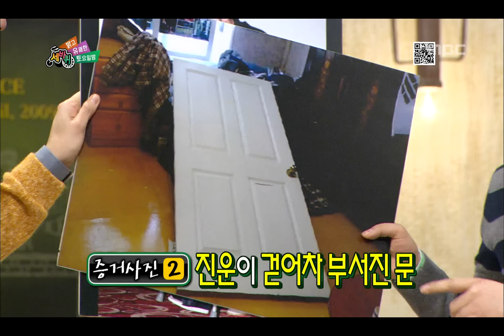World Changing Quiz Show, 2AM #07, 투에이엠 20130302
방송시간  (토) 오후 11:00~
World Changing Quiz Show(세바퀴), EP192, 2013/03/02, MBC TV, Republic of Korea

[박명수의 돌직구쇼] 2AM 불화설의 진실